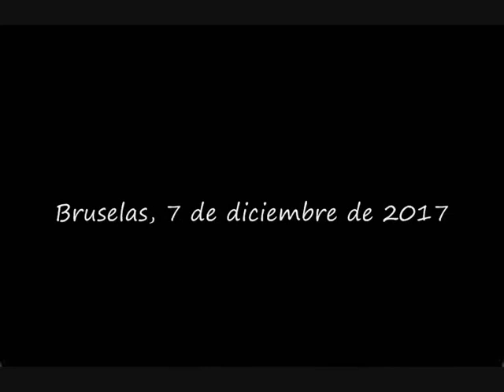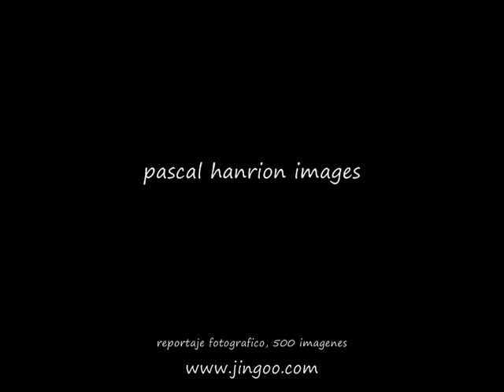DESPIERTA EUROPA / ELS SEGADORS - Bruselas / Bruxelles, 7 de diciembre de 2017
pascal hanrion images 2017
reportaje fotografico completo (500 imagenes) / jingoo.com (log: despierta europa; pw: Bruselas 2017)
45000/60000 en las calles de Bruselas el 7 de diciembre de 2017 para apoyar al présidente de Catalunya Carles Puigdemont, en prévision de las elecciones del 21 de diciembre de 2017.
VISCA CALALUNYA LLURE!